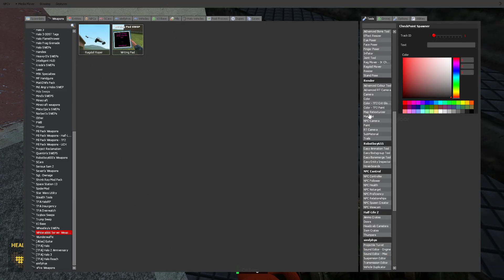Gmod Fnaf: Life Of Warrior Part 4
idk what the thumbnail was i was just quick to make one so yeah theres that one